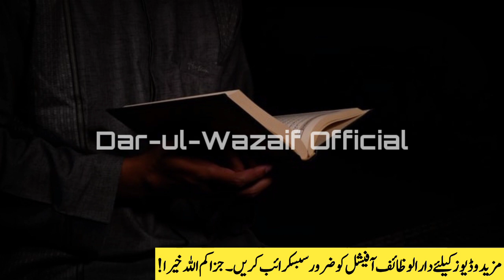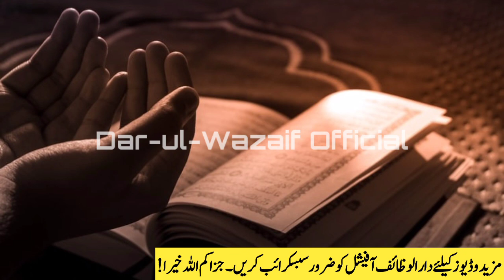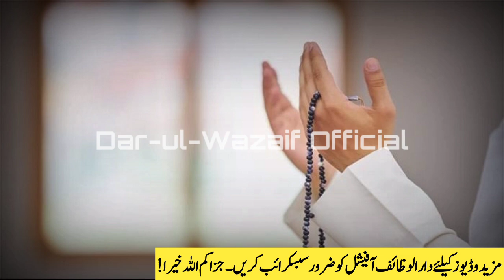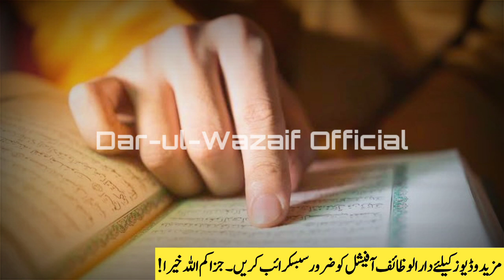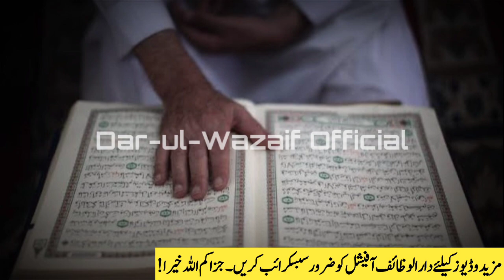Surah Al Talaq Ayat 2 3 Special Wazifa | Surah Al Talaq Ka Wazifa For Hajat | Qurani Wazifa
Dear Brothers And Sisters! I am here with the new video Surah Al Talaq Ayat 2-3 Special Wazifa. Surah Al Talaq Ayat 2-3 ka ye amal har hajat o maqsad k wastay parhain. Dunia jahan ki kamyabi naseeb hogi. Rizq mein izafa hoga. Har hajat pori honay ka khas amal hai. Surah Al Talaq Ka Wazifa For Hajat.  Qurani Wazifa.

► New Topic:
Surah Al Talaq Ayat 2-3 Special Wazifa

► Previous Topic:
Surah Al Qadr Wazifa For Suucess in Everything